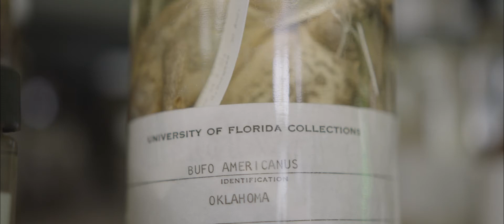Unlocking Museum Collections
As we are describing new species, we’re also losing them. What museums can do now, more than ever, is advocate for the changes we’re seeing. By digitizing museum collections, we're unlocking the fascinating stories they tell, and sharing these stories online to everyone around the world. We're hopeful these stories will excite more people about science, and interest them in conservation and our planet's dwindling biodiversity.

Florida Museum: Celebrating 100 Years 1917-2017